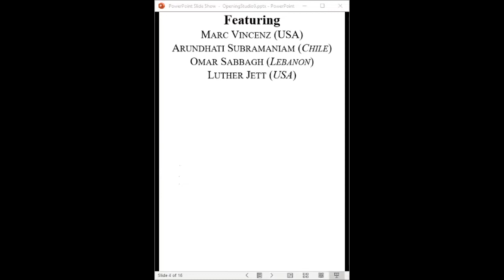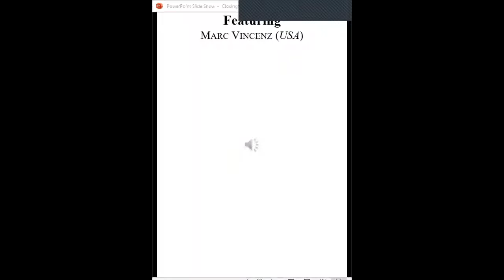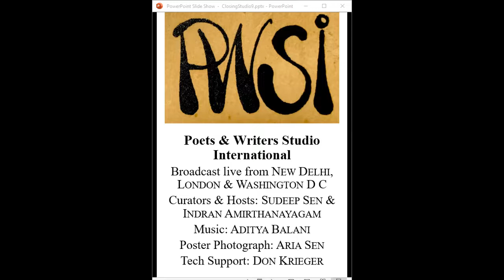PWSI Studio: 14Aug2021, with Marc Vincenz, Arundhathi Subramaniam, Omar Sabbagh and Luther Jett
For The Poetry Channel Indran Amirthanayagam presents

a fine reading and discussion.  Thanks to Sudeep Sen and Don Krieger my collaborators in this virtual adventure. And a big thanks to the invited poets Marc Vincenz, Arundhathi Subramaniam, Omar Sabbagh and Luther Jett.